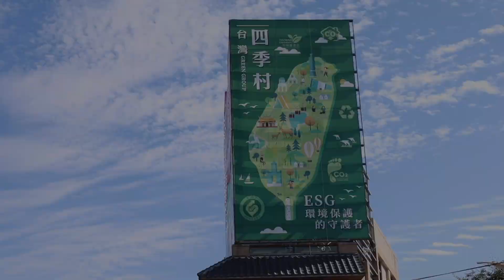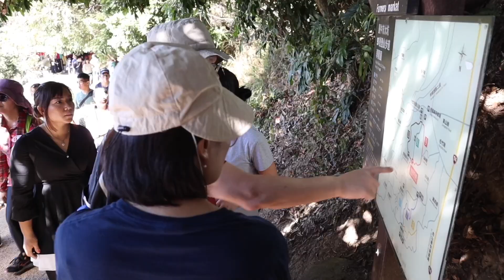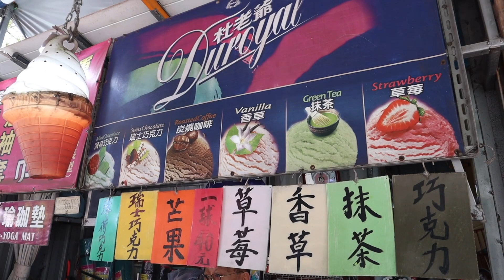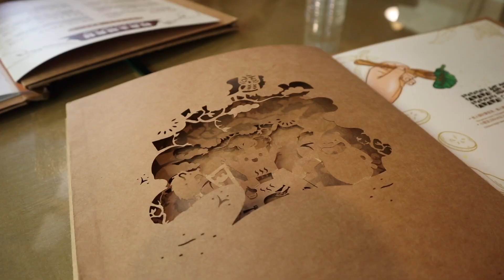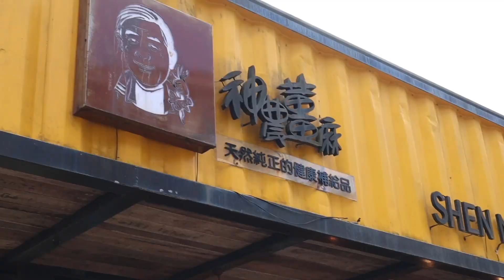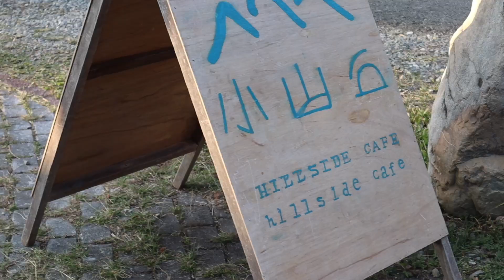Our Most Unique Hiking Experience! Dakeng Hiking Trials, Taiwan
The Dakeng hiking experience was truly unique. The busy market stretched along a large portion of the trail and sold all sorts of food, groceries, clothing, drinks and more. Next, we enjoyed an afternoon at Carton King which is a park where everything is made from paper! Finally, we enjoyed a spontaneous trip with Sam's cousin to the countryside where we got to make our own tie dye'd bags.